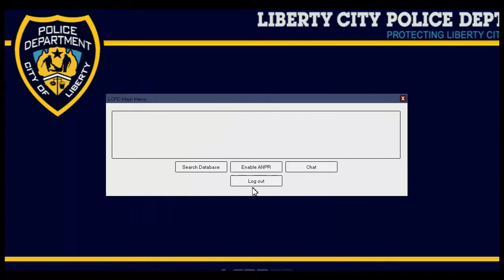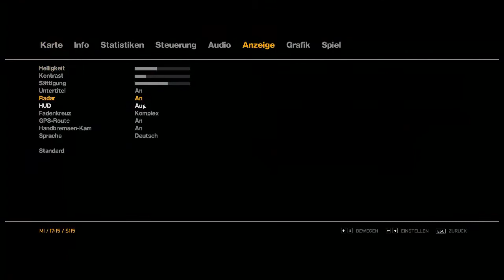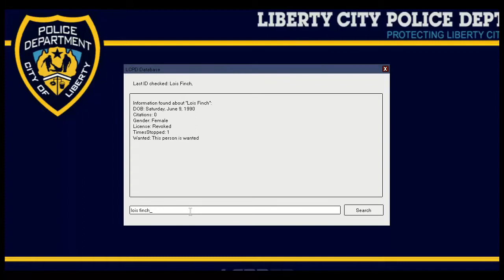Let's Play GTA IV LCPD:FR Mod | ELS v8 | #011 Polizei - Dein Freund und Helfer!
DER Polizeisimulator schlechthin!
Einen besseren gibt es bisher nicht!

GTA IV First Response Mod 1.0b + ELSv8!!!